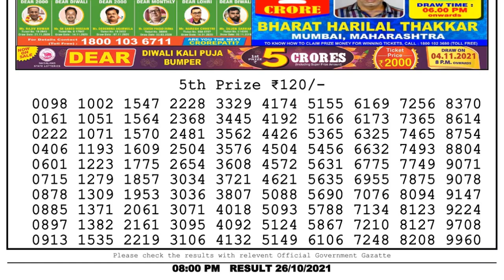Lottery Sambad Night 8pm 26.10.21 Nagaland State Lottery Result